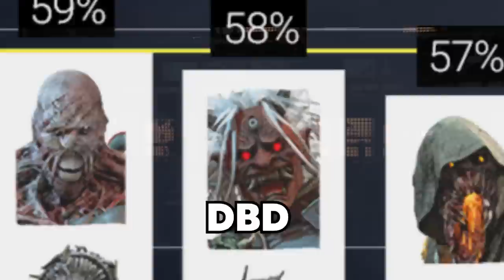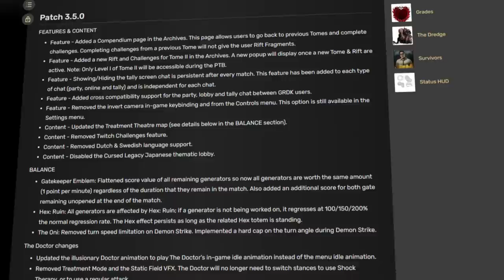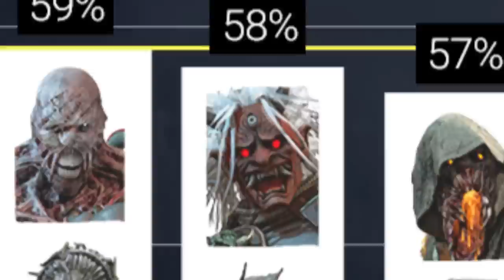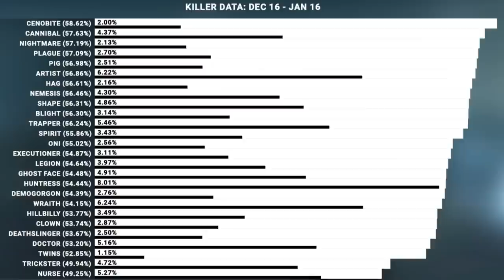"O Killer Mais Medíocre do DBD"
Não confie nos dados, eles contam uma história diferente do que parece. Oni é o bixo